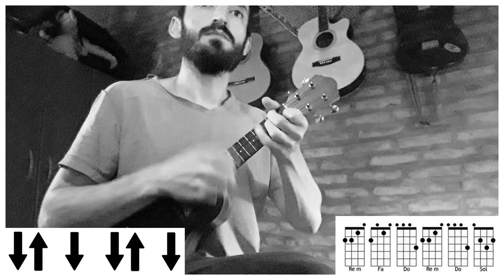UKELELE | No Hay Nadie Como Tu - Calle 13 ft. Cafe Tacvba (tutorial/cover ukelele)